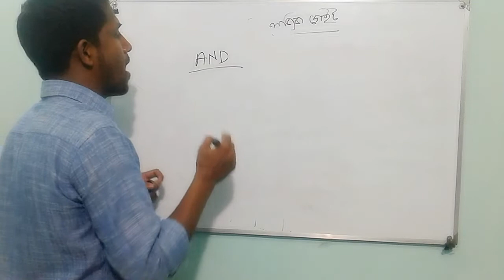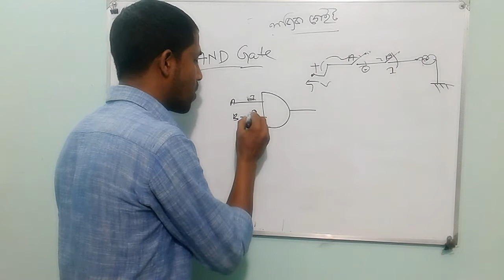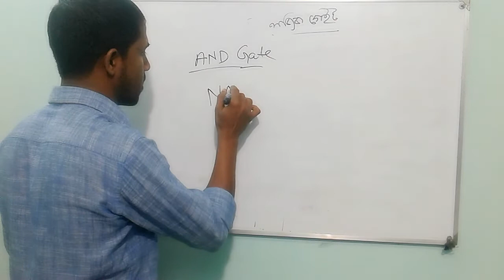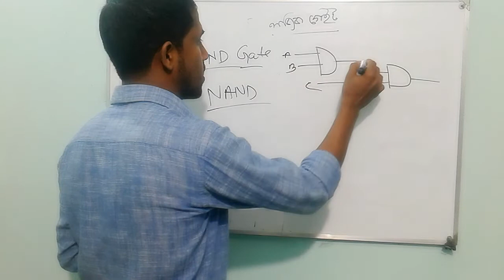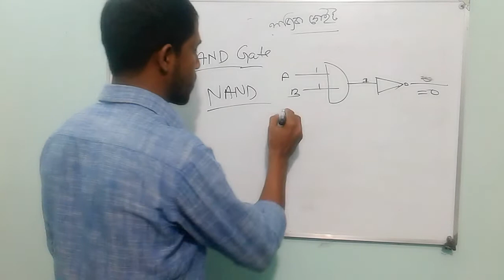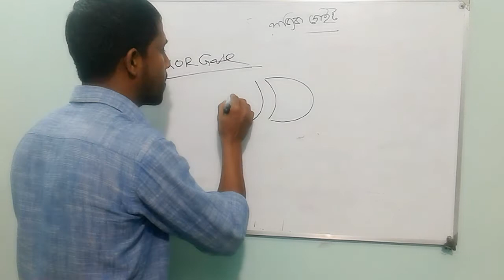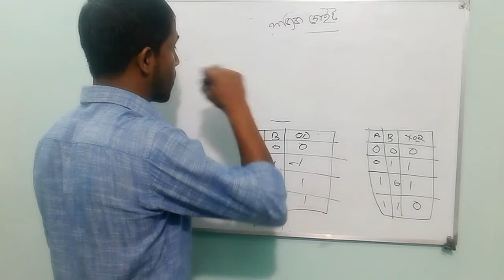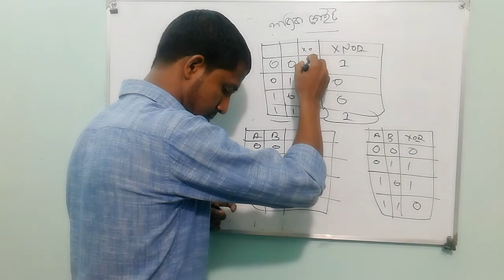লজিক গেট-২ | Logic Gate | NAND Gate | XOR Gate | XNOT Gate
DM Yousuf Shanju

Teacher | Speaker |
Founder & CEO, BCS SHOMPRITY

"দেখি শুনি স্মৃতি জমা রাখি আগামী প্রজন্মের জন্য, বিশ্বাস করি শুকনো পাতার ঘর্ষণে আগুন জ্বলবেই।"